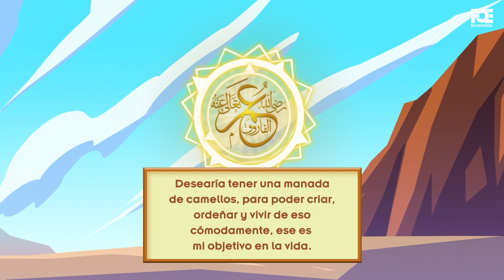La fórmula secreta